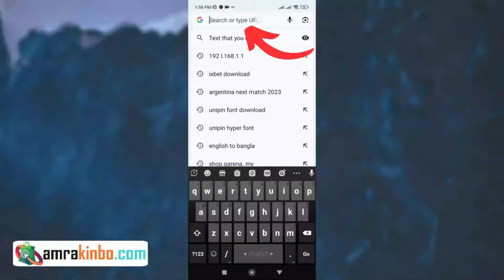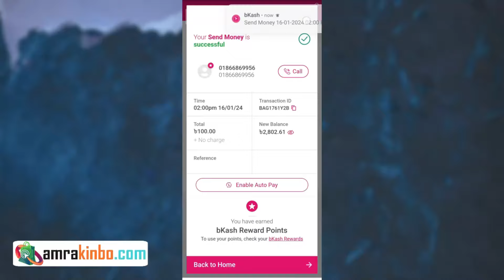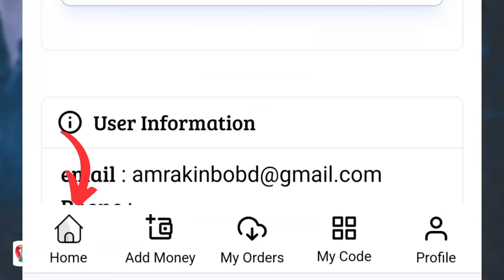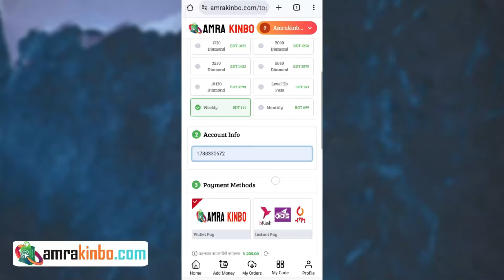কীভাবে AmraKinbo থেকে কমদামে ডায়মন্ড টপ-আপ করবেন 😍How To Top Up Free Fire Diamond Low Price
2017
BROWSE GAME

2017
BROWSE GAME

2017
BROWSE GAME

2017
BROWSE GAME

New bundle
Criminal bundle
10 years boy ask me for buying Cobra bundle free fire
8years boy ask me for buy new Cobra Rage Bundle free fire bangla
Trending
Trending on gaming
ফ্রী ফায়ার

Your Queries -
Free Fire
Subrata Gaming
Total Gaming
Desi Gamer
Ajjubhai
AmitBhai
Mr Triple R
Helping Gamer
Funny Video
Lokesh Gamer
Teb Gaming
White 444
Raistar
justin bieber